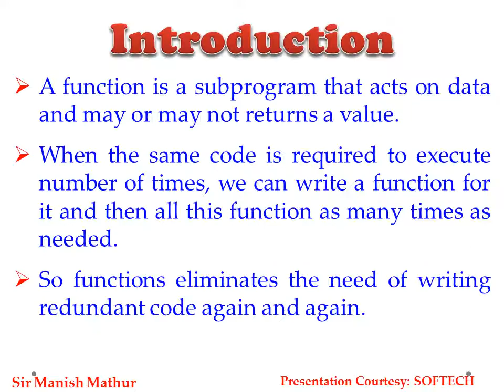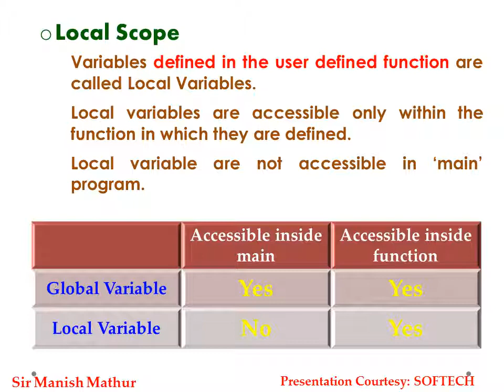User Defined Function